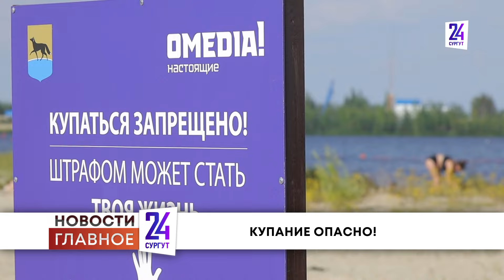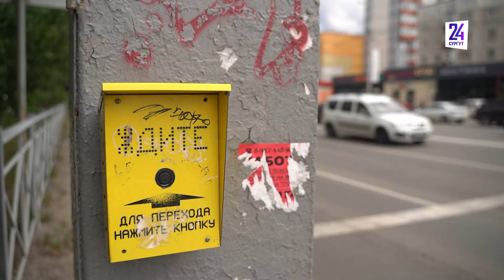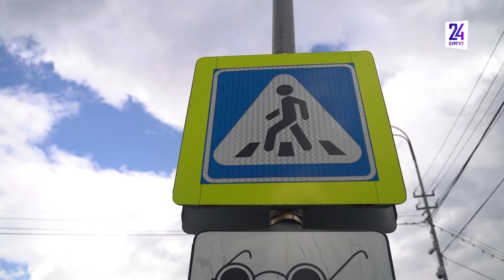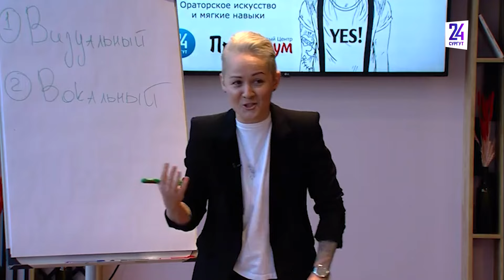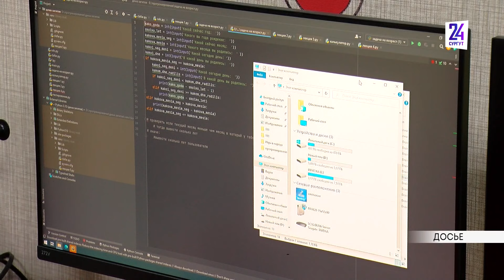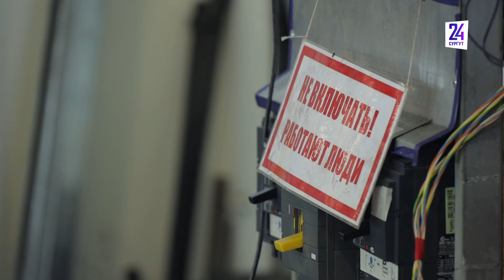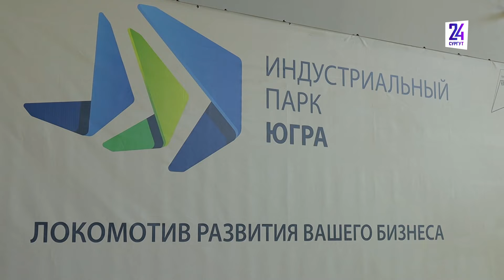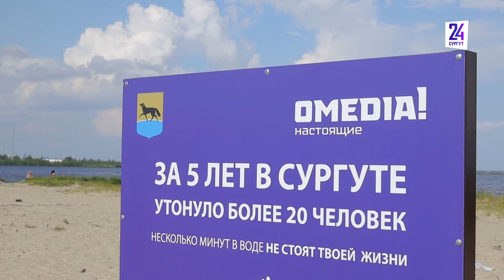Новости. Главное. 03.08.2024. Самокатчики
● СИМ, как и машина, не игрушка, а средство передвижения. Электросамокатов в Сургуте становится больше, растет и число аварий. Как автомобилисты и пешеходы относятся к появлению таких райдеров на дорогах и тротуарах и что советуют в ГИБДД?
● Миллион на развитие бизнеса. В Сургуте стартует прием заявок на субсидии. Среди традиционных финансовых поддержек в этом году средства могут получить инновационные компании. Какая зарекомендовавшая себя компенсация популярна у предпринимателей и на что можно потратить деньги?
● Приближается одно из главных событий этого лета - фестиваль группы компаний ОMEDIA!. В этом году югорчане смогут не только активно и весело, но и с пользой провести время на нашем фесте. Что представляет из себя интеллектуальная зона и кто на ней будет спикером?
● 24 человека утонули в Югре прошлым летом. Все эти случае произошли на водоемах, необорудованных для купания. Спасатели не устают напоминать, что в таких местах дно непредсказуемо и опасно. Как в Сургуте стараются не допускать несчастных случаев?